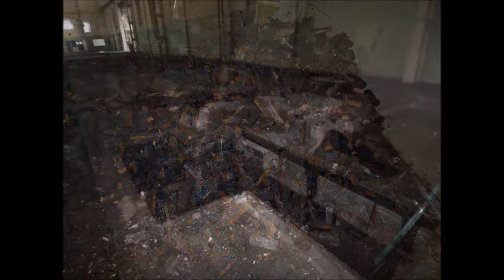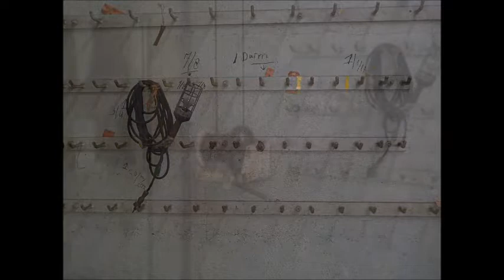De Scheldewerf sloop en omgeving tandwielfabriek 2007 Foto's: Peter Feij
De Scheldewerf te Vlissingen. Sloop en omgeving tandwielfabriek 2007. Momenteel wordt dit terrein bouwrijp gemaakt voor woningbouw.